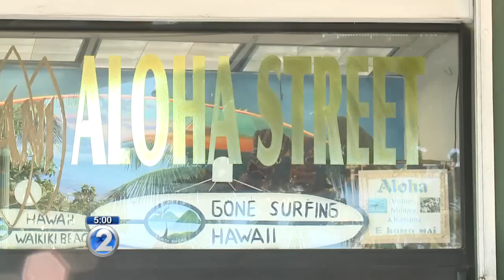Bottled shark souvenirs creating controversy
Marine animal activists, even a state lawmaker, are upset over what's been peddled to tourists in Waikiki as a souvenir from Hawaii — bottled baby sharks.